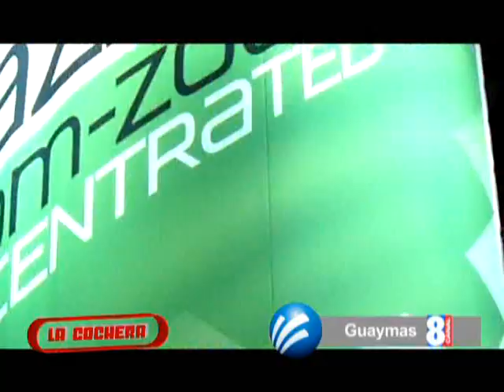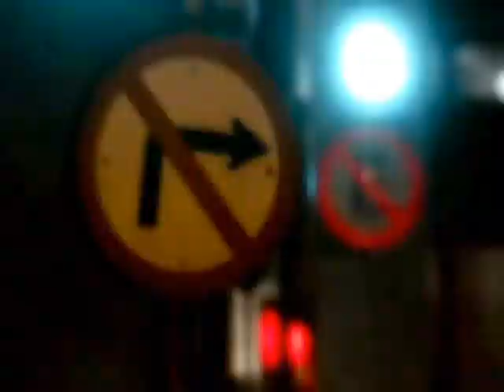LA COCHERA 14 DIC TERCER SEGMENTO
Programa La Cochera transmitido 14 Diciembre Tercer Segmento, por canal 6 de Megacable, Guadalajara Jalisco México